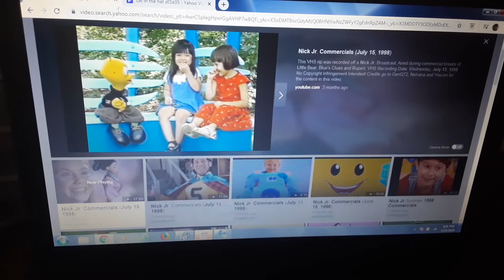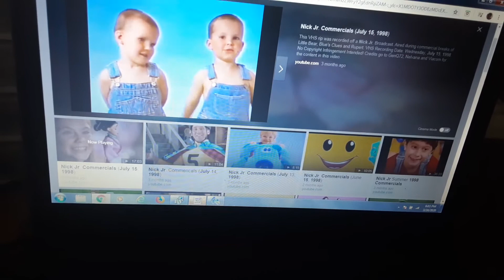Fish Facts Rainbow Bumper